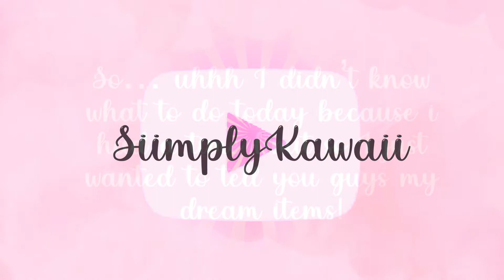✨My DREAM Items On Roblox✨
✨Hello welcome back to another video! I really hope you will enjoy the video!

Roblox: 1_Multi or TooComplex